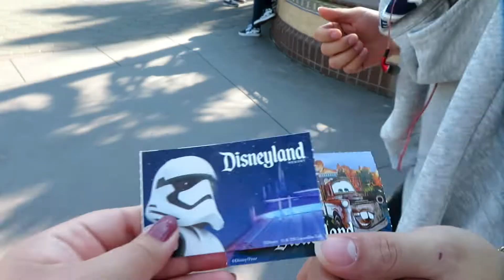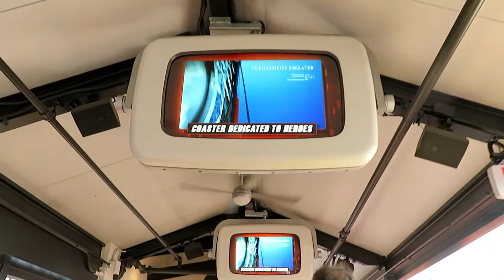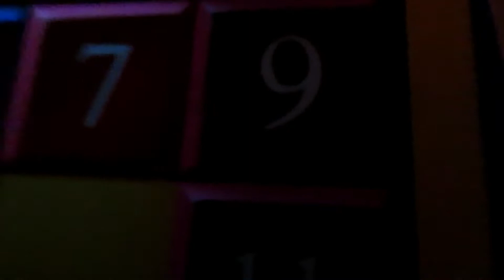DISNEY CALIFORNIA ADVENTURE VLOG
Heyyy loves! Today I finally share with you a long overdue vlog from when we went to Disney. I didn't get much footage since we were having too much fun, I would forget to turn on the camera!! I hope you enjoy the few clips we got!

P.S. : My boyfriend did most of the editing for this video! Give him a thumbs up!

xoxo, Gabs :)